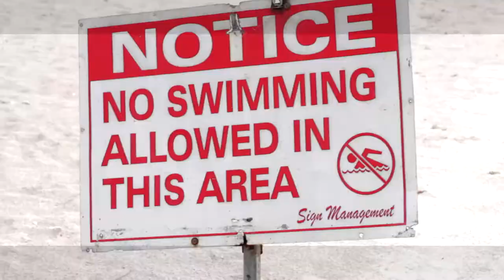One Jam Music Presents: Behind the Scenes of Abby Dallas' "From My Heart" Video Shoot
One Jam recording artiste Abby Dallas is gearing up for the release of the highly anticipated video for her hit single "From My Heart."  The song, produced by famed artist/producer Cutty Ranks for his Philip Music label, has received rave reviews and has been heating up the airwaves both locally and abroad.

The video, filmed on location on the beautiful beaches of Montego Bay Jamaica, was directed by Oxxygen and Frank Blenman and features Reggae star Hezron as Abby's leading man. "The song is about being a ride or die chick for your lover and not letting anything or anyone destroy your relationship," explained Abby.

Although Abby previously released a video for "Real Born Jamaican,"  which won the 2012 Jamaica Festival song contest, "From My Heart" will be the reggae songbird's first commercial video.

Still rejoicing from her experience, Abby expressed her gratitude by releasing the following statement: "Special thanks to Frank Blenman for wearing many hats as cameraman, DP and    assistant director; to Regina Harding for makeup; to the operators of Mighty Moves Gym and Aquasol beach for facilitating the location; to reggae singer Hezron for playing a lead role in the video; to Skills for his assistance on camera; and to the entire One Jam Team and everyone else who played a part in making this happen."

The video is set to be released within a couple of weeks while the single will be available on all major digital outlets shortly.

Abby Dallas - From My Heart
Produced by Phillip Music.
Twitter.com/AbbyDallas
Facebook.com/AbbyDallasMusic